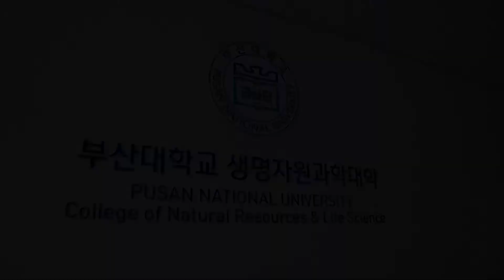[발효] 소화효소, 발효, 에너지가 서로 상관 있는 이유는?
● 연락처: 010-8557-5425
● 발효와 에너지는 서로 어떤 관련이 있을까?
● 바이오 및 기계공학 박사, 부산대학교 바이오 창의 연구센터 소장 최원식씨가 들려주는 발효에 대한 이야기를 들어봅니다.

▶ 주)K-Mcooker
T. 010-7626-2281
전국 대리점 모집 - 영양사 환영